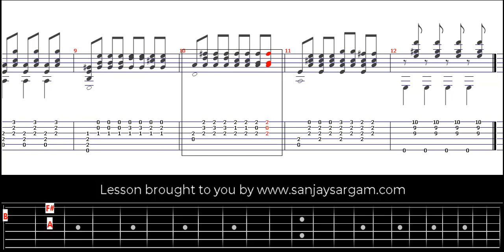Blues 12 Mesures En La-00 - Guitar Tutorial (Fingerstyle)